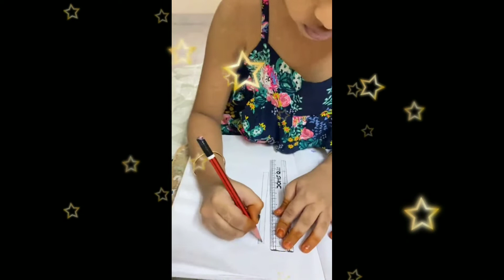A. Geethanvitha from Visakha Valley School ,Vizag participated in Virtual Drawing Competition